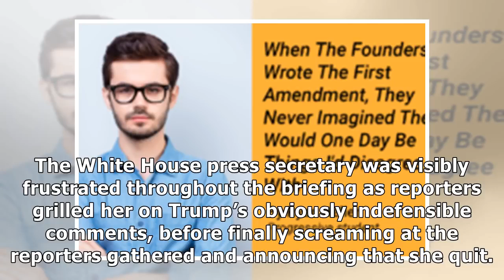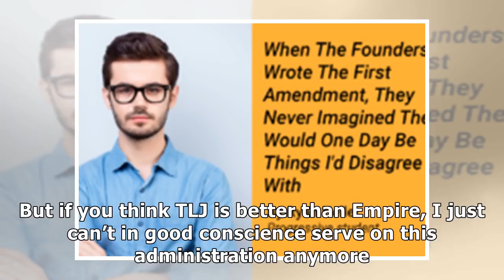Sarah Sanders Finally Resigns After Being Forced To Defend Trump’s Statement That ‘The Last Jedi’